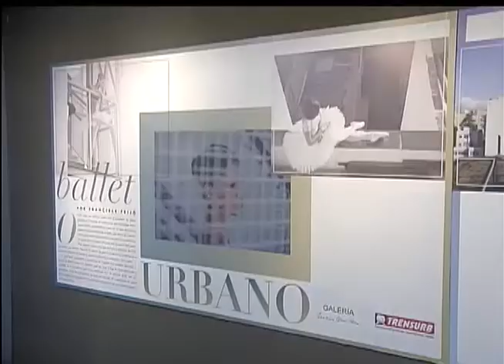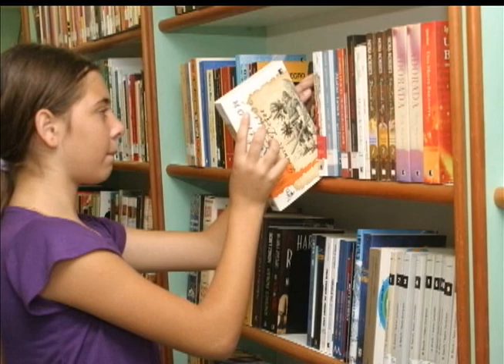Estação Cultura | TVE - 20/2/15